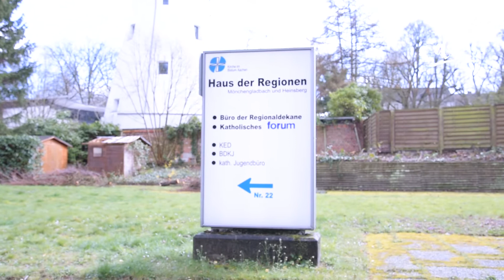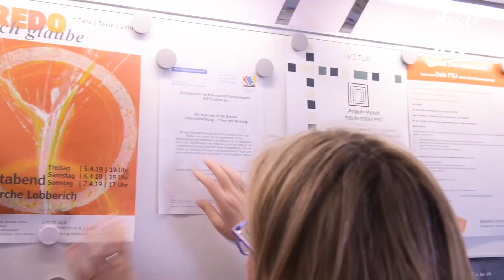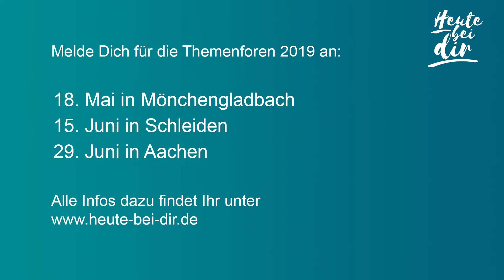"Heute bei dir" - Anne Embser engagiert sich für die Zukunft der Kirche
Viele Menschen engagieren sich im "Heute bei dir"-Prozess des Bistums Aachen, der die katholische Kirche zukunftsfähig gestalten will. Zu ihnen gehört Anne Embser aus Mönchengladbach, die in der Teilprozessgruppe "Schulen als Orte von Kirche" mitmacht. Über ihre Motivation und Erlebnisse spricht in diesem Video.